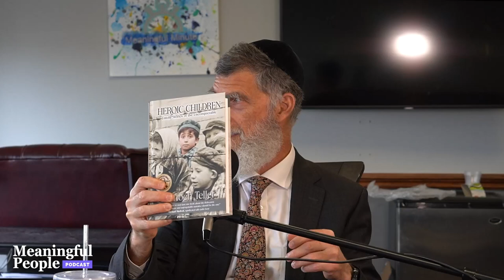Super Storyteller - Rabbi Hanoch Teller | Meaningful People #47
Rabbi Hanoch Teller is a globe-trotting modern-day maggid (storyteller of yore) renowned as the King of the Storytellers and the Shakespeare of the Yeshivah World. He has lectured before audiences on five continents, in 40 American States and 24 other countries, delivering a precious and inspiring message that is cherished for a lifetime.

His presentations – imbued with joy and drama, laughter and pathos — provide a one-of-a-kind experience for listeners young and old from all across the spectrum. The classes he teaches in numerous Jerusalem educational institutions are in great demand.

Episode Powered by: AMR Pharmacy

Or wherever Podcasts are available!